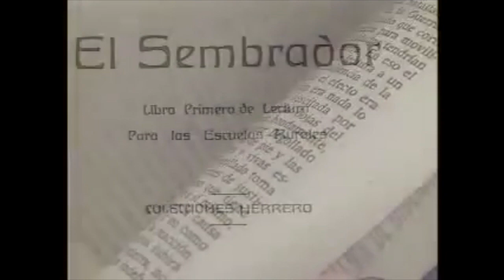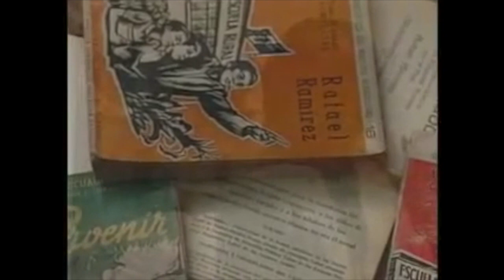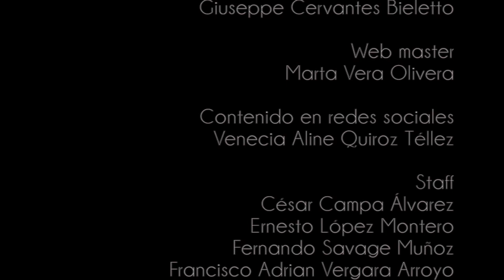Rafael Ramírez (cápsula)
Maestría en Pedagogía

UPN 1995